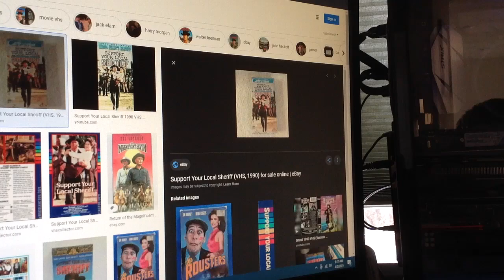Do You Have This VHS? #1187